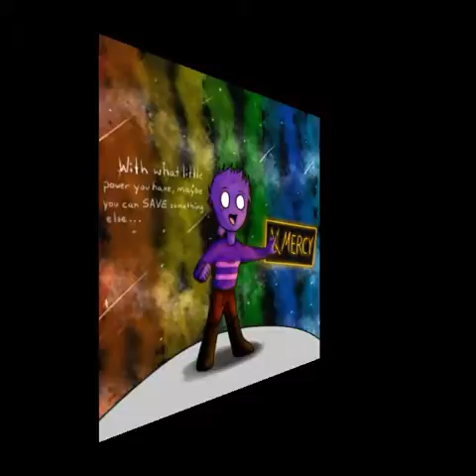Fnaftale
My dreams have come true